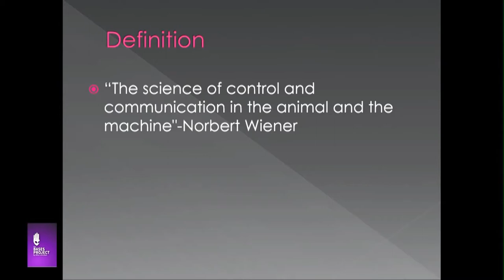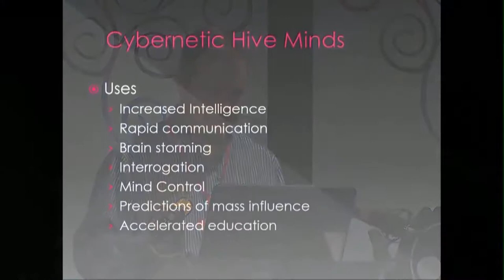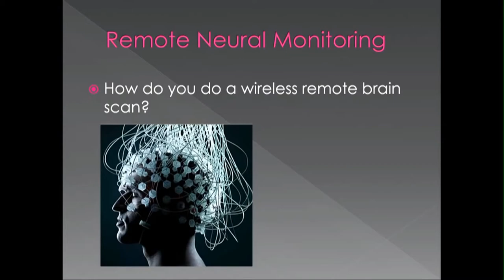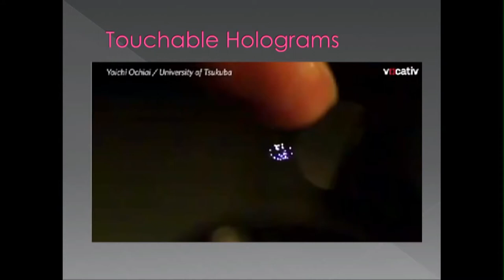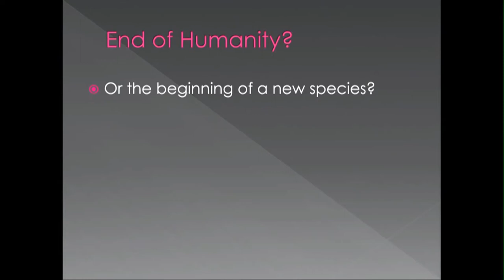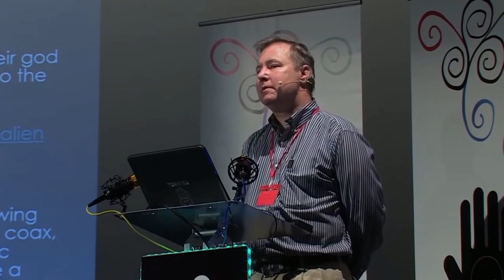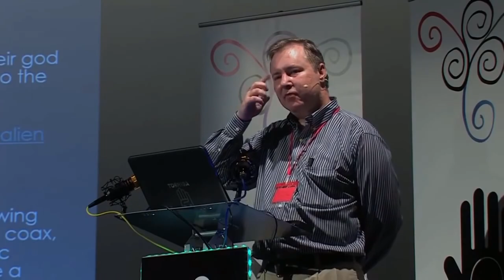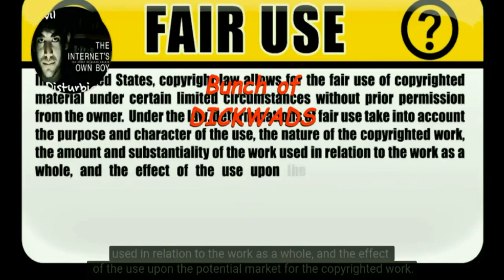How DARPA helped destroy Humanity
Nano Nano SHAZBUT!